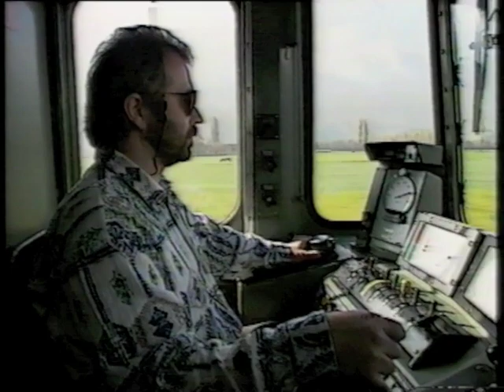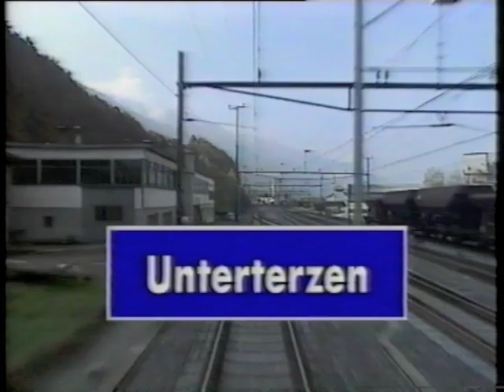Chur - Zürich im Führerstand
Sempre dalla svizzera Rincovision, film fuori catalogo del 1998. Chuck Norris alla guida!